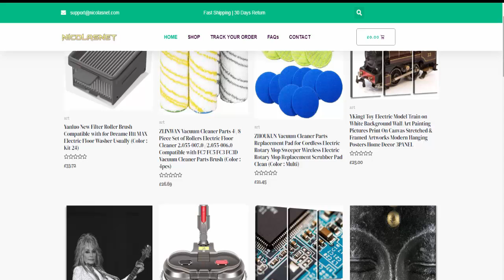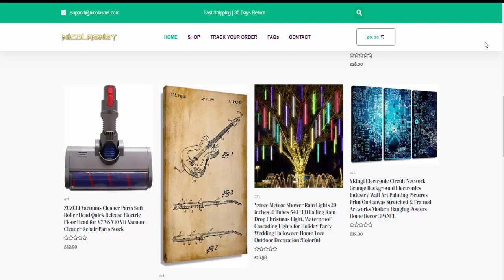Nicolasnet Reviews (June 2022) [ with 100% Proof ] SCAM or LEGIT ? Nicolasnet.com Reviews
Do you want to know about Nicolasnet Reviews? Watch this video till end because in this video you will get to know about the legitimacy of the website.

Product Review